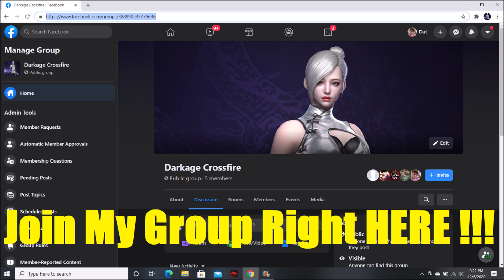Crossfire NA Trash ( Đột Kích ) 2.0 : AWM Prime Beast - Hero Mode X - Zombie V4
I Still Looking For Some New Weapons For Record , If Anyone Has It .
Let Me Borrow I Play (Crossfire NA , Crossfire Brazil )